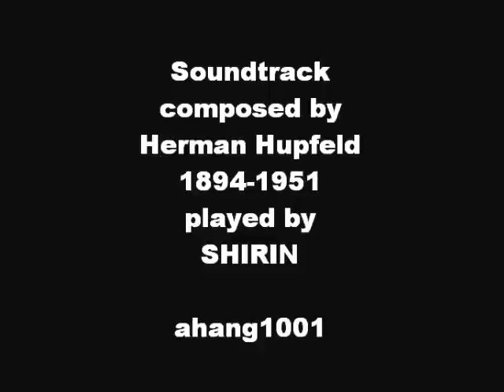As Time Goes By , piano version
Soundtrack composed by
Herman Hupfeld
Played by
SHIRIN